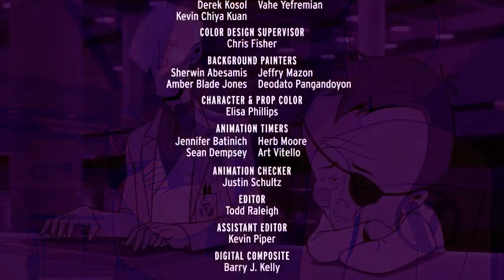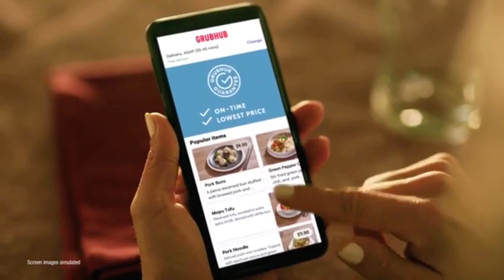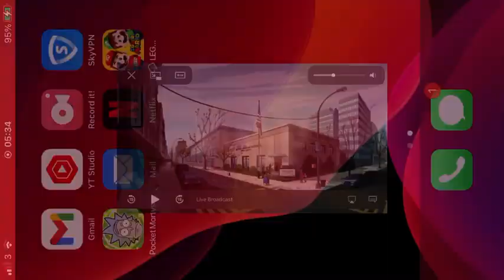Adult swim promos and commercials August 6th 2021 (3)